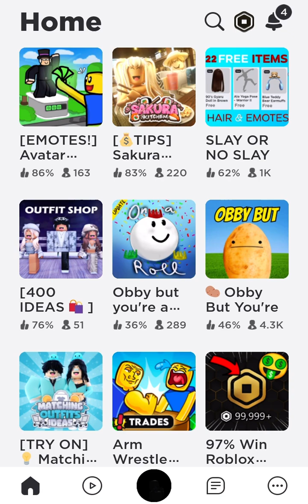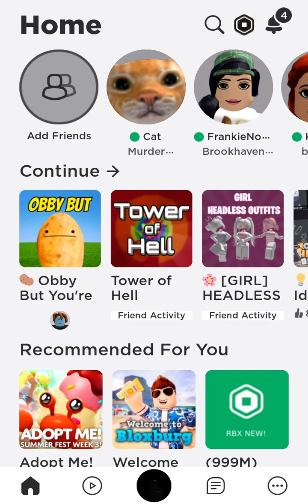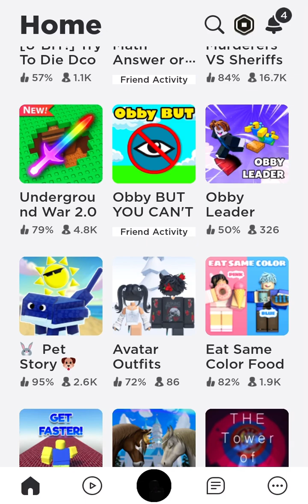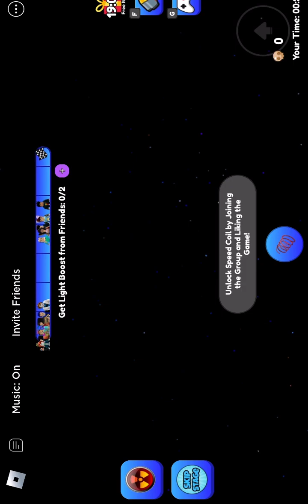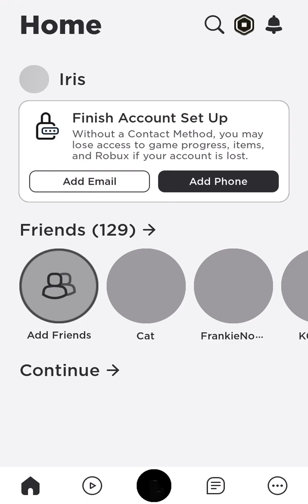Play random roblox games with me!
Today i will be playing random games from roblox! The I will be playing is obby but your a potato and obby but you can’t see! If you guys would like to join me in another video I will have a map that I will got into sooner or later to tell you guys that imma play a game! The map is called gaby & Chloe’s video land! I hope you enjoy this video!